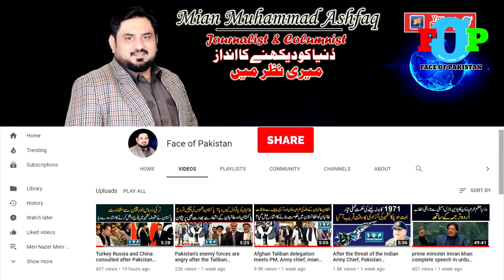Ayaz Sadiq's DG ISPR in a press conference ll Big decisions were made Analaysis Mian Muhammad Ashfaq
Analysis By Mian Muammad Ashfaq

Our analysis is based on information from national and international media and other sources, You can agree or disagree with our analysis In both cases, express your opinion

dg ispr new song 2020, dg ispr today, dg ispr drama, dg ispr with arshad sharif